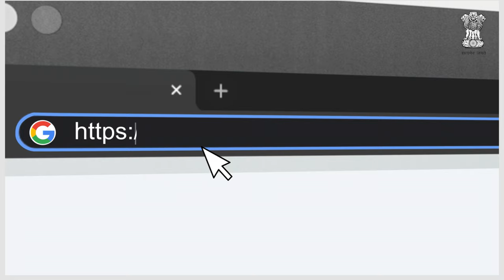Scale Model of Ram Mandir || Bid Now || PM Mementos e- Auction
This is once in a lifetime opportunity. A piece of history awaits you at the PM Mementos e-Auction. Bid now and own an awe-inspiring detailed replica wooden model of Ram Mandir presented to Hon'ble Prime Minister Shri Narendra Modi. now